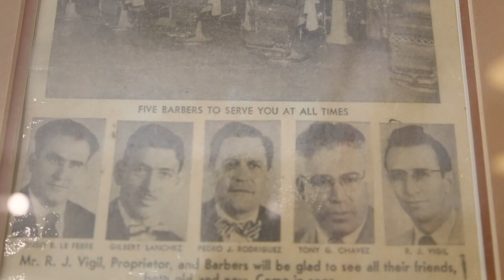¡PRESENTE!: Film: The Center Barbershop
The people of the Center Barbershop talk about what it's like to work in Santa Fe and the consequences they face to remain a part of the culture and the community of this town.

¡Presente! is a multi-disciplinary collaborative project, focused on collecting and artistically sharing personal histories and current reflections on displacement and belonging, culminating in multi-media performances throughout the city.

Created in collaboration with dozens of Santa Fe community members from a wide variety of backgrounds, histories and perspectives and many cross-sector partners, ¡Presente! artistically shares stories of home and belonging as the grounding for a City-wide dialog and exploration of the future of our town and how we develop into the future without displacing the rich tapestry of people that make up Santa Fe’s residents.